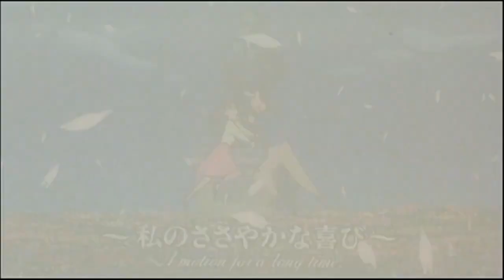[ENG SUB] My Little Joy - A Motion For A Long Time【Crayon Shin-Chan Anime Short】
From 1999 anime short: Kureshin Paradise! Made in Saitama!
Subtitles by Yours Truly.

Credit:
Shin-Ei Animation
Yoshito Usui